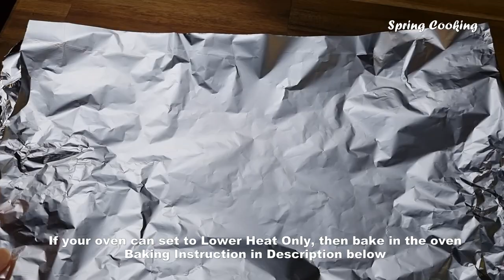Honeycomb Texture Cake Recipe 蜂窝状蛋糕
This Honeycomb lookalike cake is an aromatic, delicious amd squishy cake. Originated in the city of Medan in North Sumatra, Indonesia, this cake is specialty cake, well known as Bika Ambon or Bengka Ambon, nicknamed The Golden Star of Medan. It is often brought as gift by those who visited the city. These days is widely made and sold across the big cities in Indonesia.  Recipe varities have developed over decades among commercial and home bakers. I found this traditional recipe is still the best of all !

The combination the Kaffir Lime leaves, Lemon grass and Coconut milk give this cake unique aroma like no other cake has. I would say, one should try this cake at least once. You don't need to visit Medan to eat this, though the cake bought in Medan made from all fresh ingredients is unbeatable , homemade cake is still very close to the original flavour and texture. When my family and I miss this cake, I bake this,  it worths all the efforts !

Ingredients for 7" (18cm) Square cake tin

For Coconut Mixture :
12.3 oz (350ml) Coconut Milk (Can or Tetra Pack do well)
1 cup (200g) Sugar
1/4 tsp Salt
1/2 tsp Turmeric Powder (Optional for Natural Colouring)
6 Fresh Kaffir Lime leaves (12-15 leaves Frozen)
1 stalk Fresh Lemon grass (3 stalk Frozen)

For Yeast Mixture :
2 tsp (7g) Instant Yeast
1 tbsp (12.5g) Sugar
1 tbsp (8g) All purpose flour
5.3 oz (150ml) Lukewarm water

For Egg Mixture :
8 Egg Yolks
2 Whole Eggs
8.8 oz (250g) Tapioca starch

Preheat greased cake tin in the oven for 10 minutes. Bake in preheated 350F (180C) oven with LOWER Heat setting on Only,  Bake with oven door ajar, use folded paper or small pc of wood or wooden chopstick to keep the door ajar. Bake for 50-60 mins until no bubbles movement, cake surface set. Turn oven setting to both Upper and Lower heat on, bake for another 10 mins or until cake surface golden brown. Place cake tin on cooling rack to cool. Remove cake from tin when it is still little warm but can be handled. Leave cake to cool totally in cooling rack before slicing.

Other baking option on stove top, place cake tin on a durable thick  Baking tray, Hotplate, Griddle, Barberque, stone Wok or Heavy based pot. I found these baking vehicles on the internet, people used to bake this cake and it worked.  I only ever baked in an old no non-stick Cast iron baking tray on stove top, bake for 1 hour and 45 minutes with foil perimeter wall. Watch video in full details.

Important Notes :
- Baking technique is crucial to achieve Honeycomb lookalike cake
- Bake with ONLY Lower heat until cake surface set
- Baking time vary depends on the baking vehicle used
- If bake on stove top, with no liquid or oil gets very hot, don't leave the cake unattended, make sure no children near the stove, no gas leak or something flammable around. When gets too hot, turn the heat lower a bit, the cake will cook it just takes longer.
- Don't shift the cake tin during baking as it can damage the vertical tunnels started forming. So make sure the cake tin is dead center on the stove heat before preheating
- The safest option is bake in the oven. Be very careful moving preheated cake tin in and out the oven when pouring the batter.